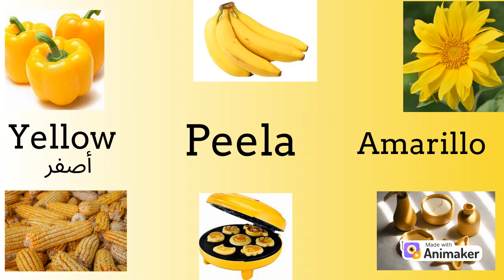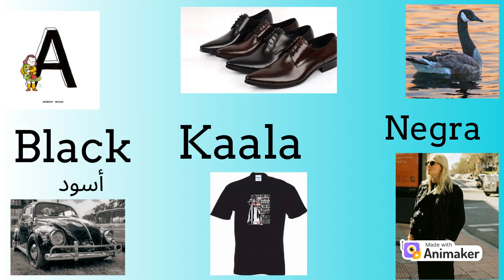colors in English , Indian and Spanish .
Dear friends welcome you .I`m Ana  today we are going to learn colors 24 names of colors in English , Indian and Spanish in 2 parts . this is part one .I wish you enjoy learning with me .